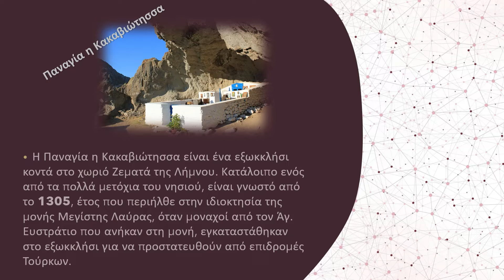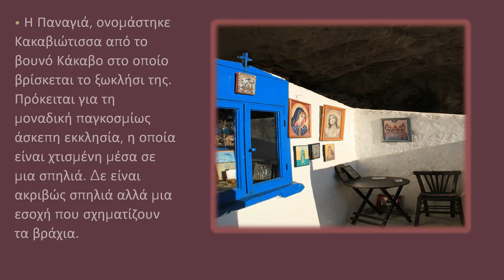Παναγία η Κακαβιώτισσα